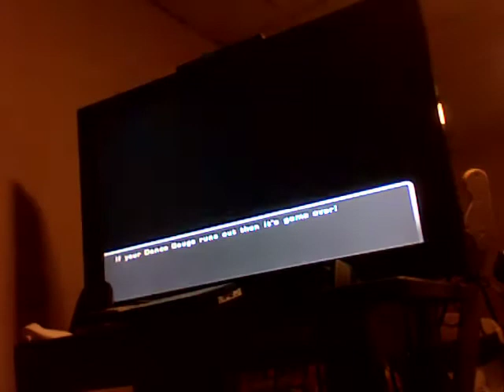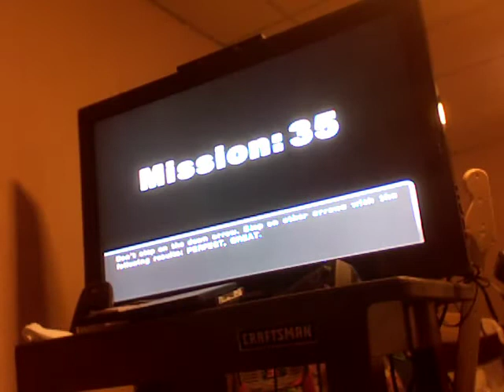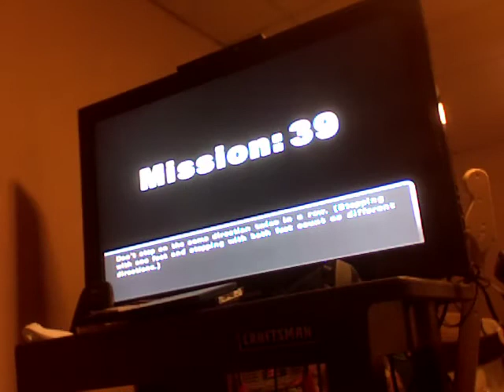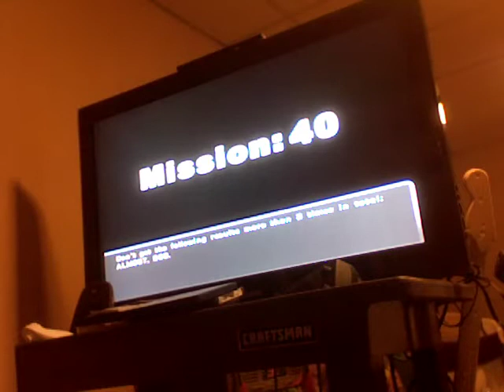DDR Extreme (US) Mission Mode Walkthrough: Missions 31-40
This guide will show how to clear all 100 missions in DDR Extreme.

Missions covered in this part:
(0:06) 31. Jet World - Heavy
(0:32) 32. Keep On Movin' - Edit
(1:55) 33. Tsugaru - Heavy
(2:49) 34. Move Your Feet - Standard
(3:41) 35. Wonderland - Heavy
(4:17) 36. V - Edit
(4:51) 37. Your Rain - Standard
(5:51) 38. Absolute - Standard
(6:58) 39. B4U - Heavy
(8:03) 40. A - Light